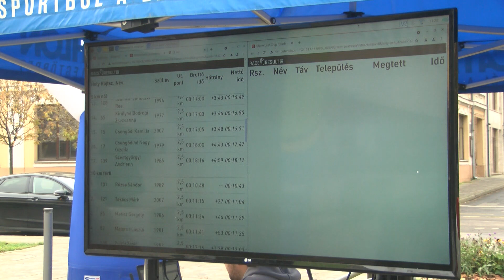156 futó regisztrált az idei Libafutamra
Idén is megszervezték, Kiskőrösön a Fuss az egészségedért Libafutam elnevezésű futóversenyt, mely az Együtt egy szebb jövőért projektnek köszönhetően valósulhatott meg november 12-én. A versenyre 156 futó nevezett.